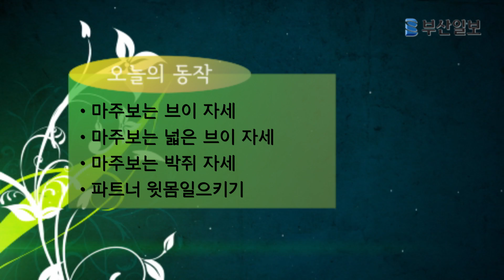[5분 요가 13회] 파트너요가 ②근력강화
▼기사 전문▼

부산일보 멀티미디어부에서는 매주 화요일 집에서 쉽게 따라할 수 있는 '하루 5분 요가'를 선보입니다.

부산광역시요가협회 서시영 요가 강사의 친절한 설명을 들으면서 류정민 강사와 곽은영 강사의 정확한 동작을 통해 쉽게 따라할 수 있도록 구성했습니다.

13회에서는 가족과 연인, 친구들과 함께 할 수 있는 파트너 요가를 선보입니다.

마주보는 브이 자세, 마주보는 넓은 브이 자세, 마주보는 박쥐 자세, 파트너 윗몸일으키기 등으로 근력강화에 효과적인 동작들을 배워볼 수 있습니다.

하루 5분 투자를 통해 안방에서 건강과 몸매 두 마리 토끼를 잡으세요!

영상제작=박정욱 PD